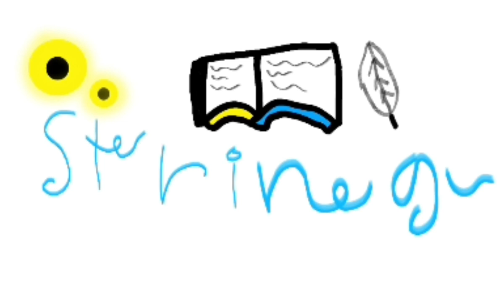|official trailer~| /\strings~/\